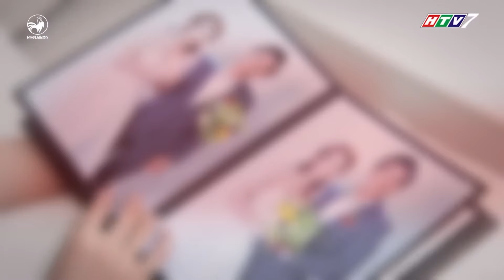Sam và chồng cự cãi không có hồi kết vì lí do ai cũng thay đổi | FAST TV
Sam và chồng cự cãi không có hồi kết vì lí do ai cũng thay đổi